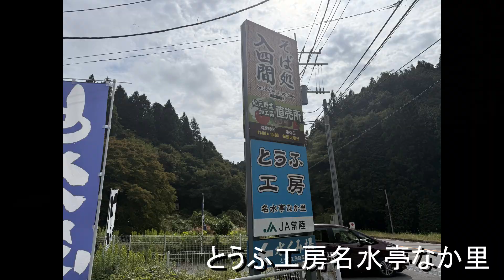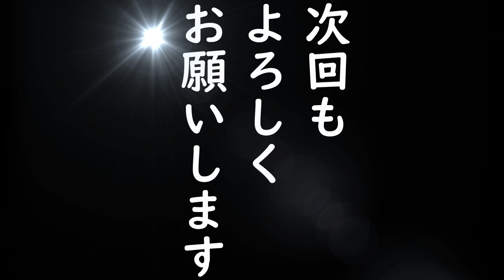ハンターカブで行く！マスツー ～Cafe SYARIN 2024年9月29日